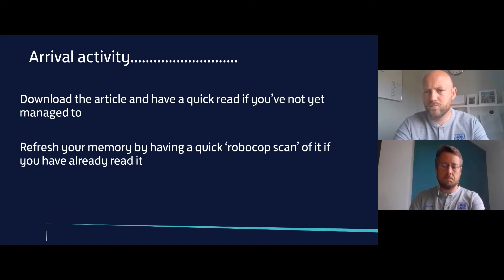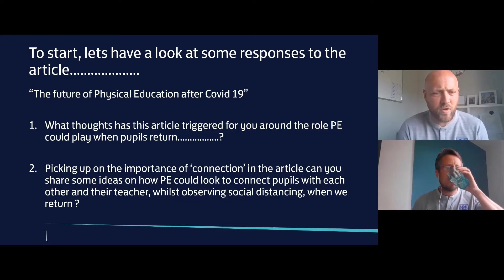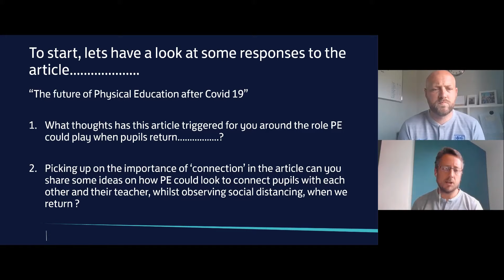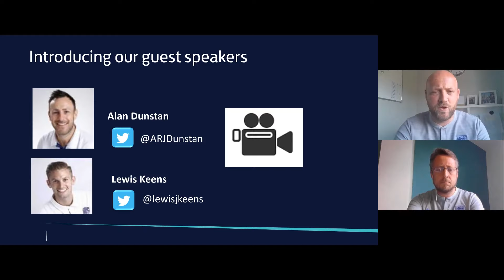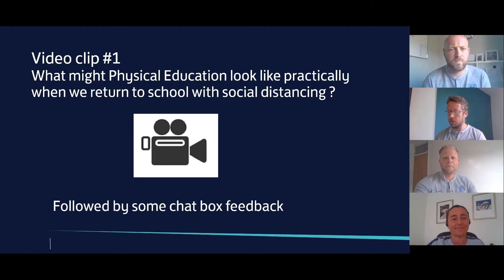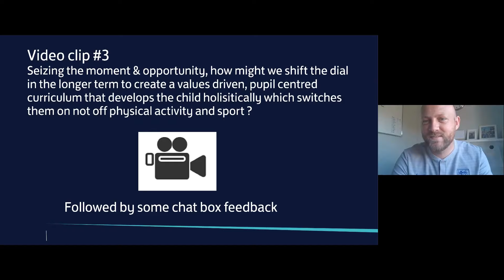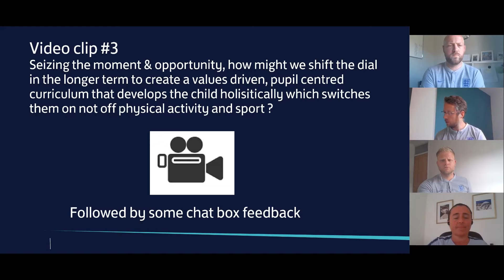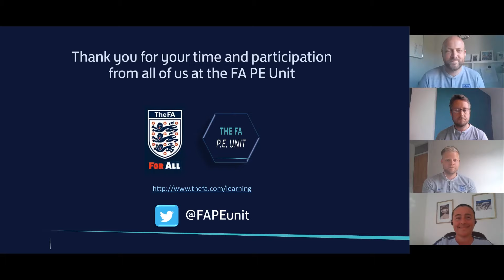Reconnecting Through PE | Physical Education Webinar | FA Learning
Building on the first three episodes we are joined by Lewis Keens and Alan Dunstan who provide insight from the British School, Manila not only the new normal, also wider issues surrounding the impact PE is making in their school.  The presenters also explore placing PE at the centre of school life and reconnecting with pupils as we transition to a new normal.